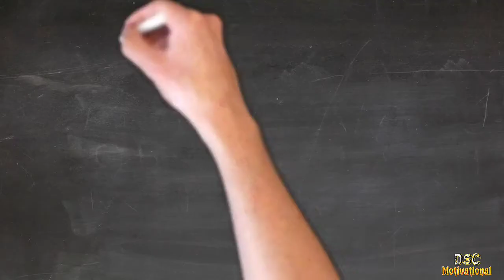Perfect mc ऐसे होती हैं ! Mc करने के best tips and tricks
Note :- All images shown in this video are non copyright image and free of use taking from royal free site. And background music taking from non copyright sound free of use.

Topic - Network marketing education